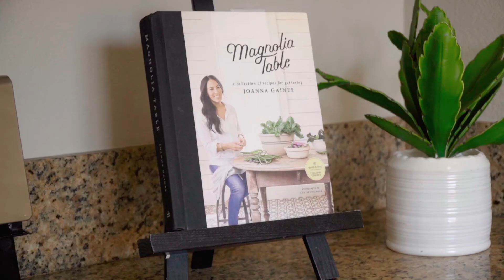Sandy Sarro: 5526 Nanday Ct. Oceanside California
Located in Oceanside California, this large corner lot on cul-de-sac street has 6 bedrooms and 3 full baths. Full bedroom and bath on first floor. Open flowing floor plan with good natural light. Huge entertainer's dream kitchen with walk-in pantry, granite counters and stainless appliances. Upstairs loft space perfect for home office. Excellent neighborhood with private yard backing up to open space. Close to Camp Pendleton, shopping, freeway and Oceanside's beautiful beaches.